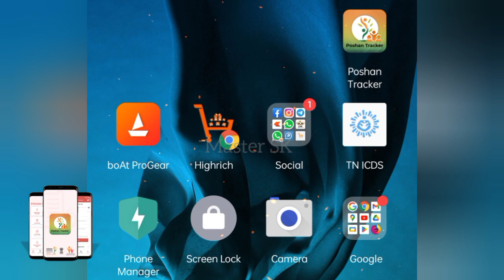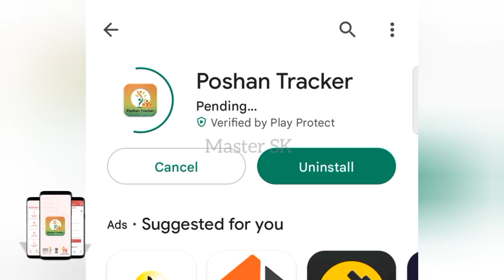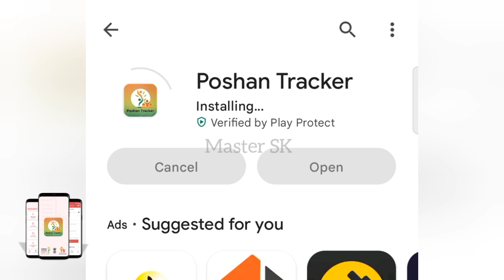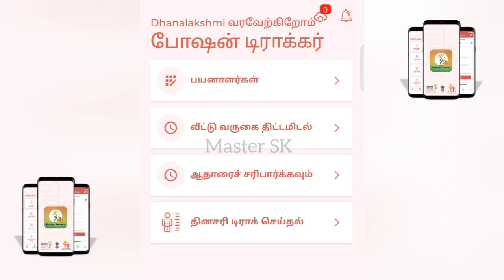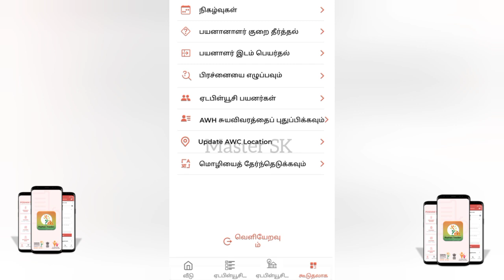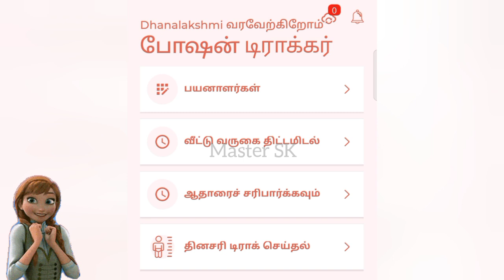Poshan Tracker New Version 16.8 | New Beneficiary Quick Add |New updates | New Options | ICDS Online